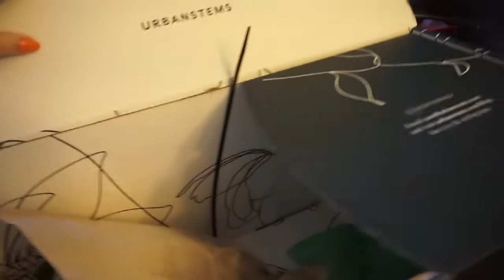this birthday vlog includes 2 black eyes, lmao !!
SOO i slipped and now i will have a present for life on my forehead, thank you